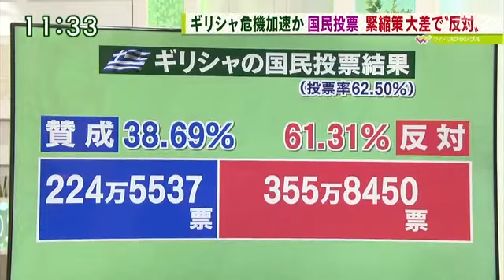【コラム】月曜から夜ふかし 山手線「ダサい駅」ランキング4位と5位の田端と西日暮里に暮らして思う “ここに住む利点と魅力”